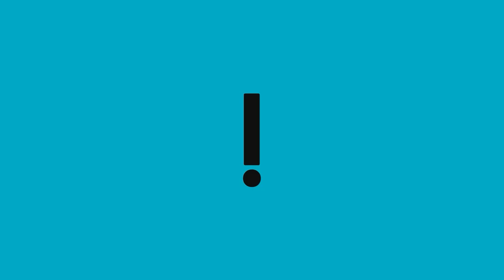Spoiler Político: Proibida a entrada de eleitores